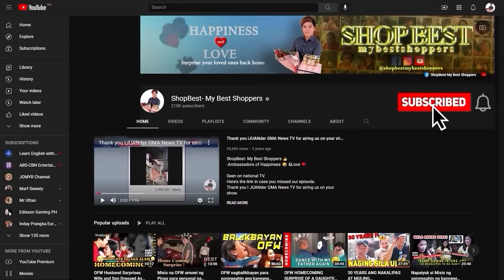ANAK NG OFW, SOBRANG NAIYAK NG SORPRESAHIN NG KANYANG MAMA 😭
PANOORIN: Reaksyon ng isang 15-year-old birthday boy sa sorpresang ito ng kanyang mama na isang dakilang OFW.
Bago sorpresahin ang anak ay naisipan ng kanyang mama na i-prank muna sya na kunwaring may dumating na bike delivery na order nya online at Php13,000 ay kailangan nyang bayaran😧 Nagulat ang anak dahil wala naman raw syang order at wala rin syang perang pambayad. Naku paano na to!?
Pero pagbukas ng sasakyan para ipakita diuamo ang dumating na bike delivery ay biglang….
Surprise 🎉🎉🎉
Sorpresa pala ang laman para sa kanyang kaarawan. At bumuhos na ang kanyang mga luha at hindi na napigilang mapaiyak dahil sa umaapaw  na kasayahan na kanyang naramdaman 😭❤️
Happy 15th birthday and Congratulations Best Son, Ashton Marcus Dela Peña of Sampaloc, Manila 🎉🏆👏
Sorpresang inihandog ng may buong pusong pagmamahal ng mapagmahal at dakilang nanay na si Mrs. Rose Dela Peña, OFW sa Hong Kong 🇭🇰
Mabuhay po kayo 👏 Kahit pa nasa ibang bansa ay nakagawa parin po kayo ng paraan para masorpresa, mapasaya at mabigyan ng hindi malilimutang karanasan ang inyong pinakamamahal na anak sa kanyang kaarawan.
God bless you and your son 🙏
Panoorin ang video ng sorpresang ito na mapapanood sa aming YouTube channel at Facebook page: ShopBest- My Best Shoppers👍
Surprise delivery with set up, gifts, host, program, video & photos.
Express your love by giving gifts to your loved ones. You can order with us here online. We can ship your chosen gift item anywhere in the Philippines via LBC or try our trending surprise delivery or car surprise delivery available in some areas 🙋🏻‍♂️🇵🇭🚙🎁🎉
For surprise booking and inquiries send us direct message here 👨🏻‍💻👩🏻‍💻👇